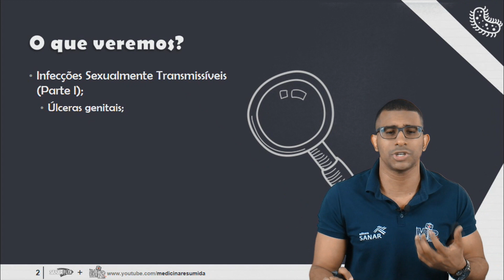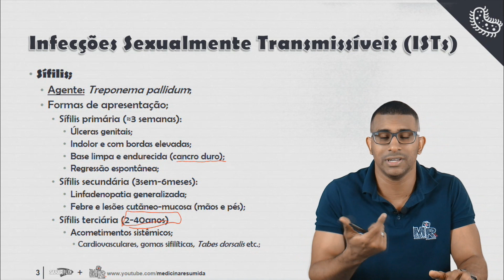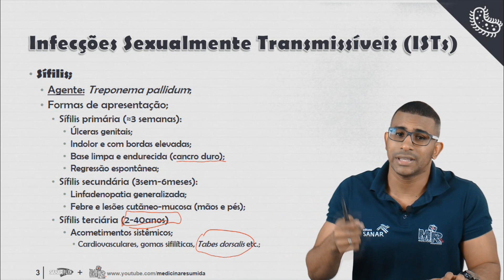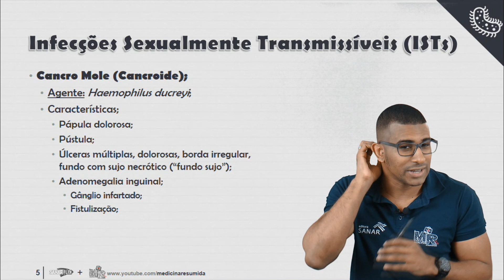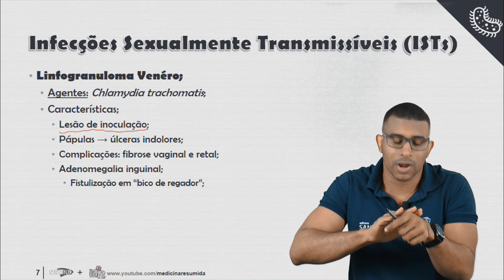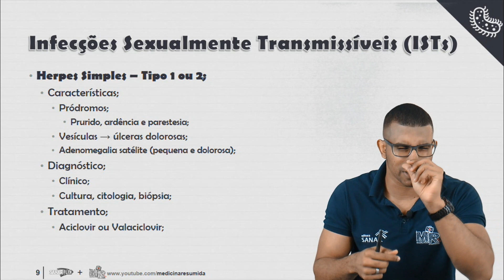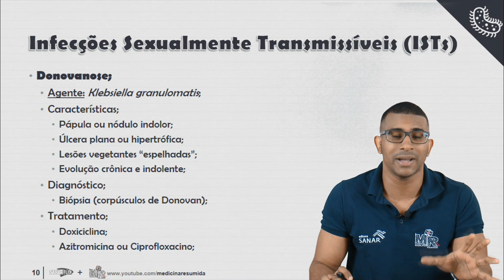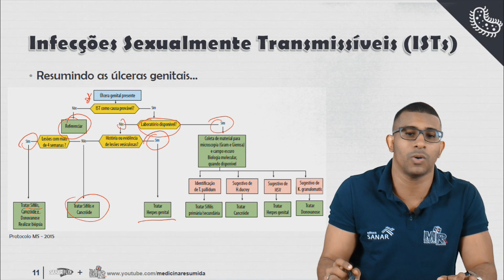Infecções Sexualmente Transmissíveis (ISTs / DSTs) - Parte 1 - Úlceras genitais - Aula SanarFlix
Infecções Sexualmente Transmissíveis (ISTs / DSTs) - Parte 1 - Úlceras genitais - Sífilis, cancro mole, linfogranuloma venéreo, herpes simples, donovanose - Aula SanarFlix

Pouco tempo para revisar para uma prova? Vai começar um novo rodízio no internato? Vai formar e começar a dar plantões ou trabalhar no PSF? Para cada uma das principais demandas na medicina, temos uma solução...

... Confira (a partir de apenas R$9,90/mês).

Grande abraço!